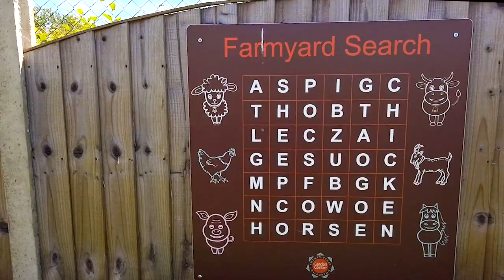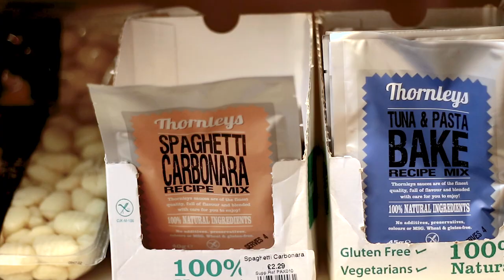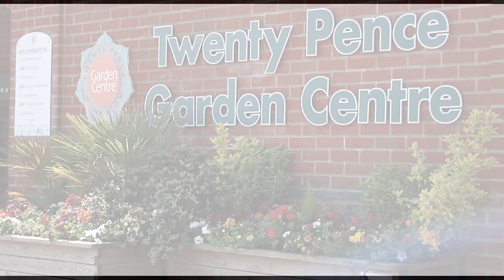Everything You Need All Under One Roof at Twenty Pence Garden Centre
You can find us on Twenty Pence Road (B1049) in Wilburton, 4 miles from Ely in Cambridgeshire. We are an ever expanding, independent family run Garden Centre with lots of gardening ideas. We pride ourselves on always being on hand to offer friendly advice and assistance as and when you need it. We look forward to seeing you soon!